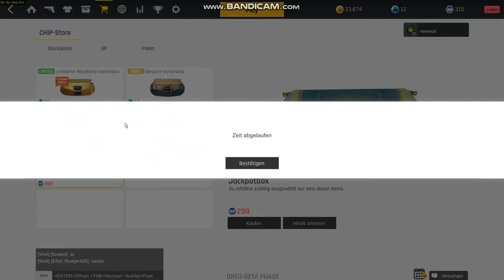BUG=??? i cannt buy any for ap ?